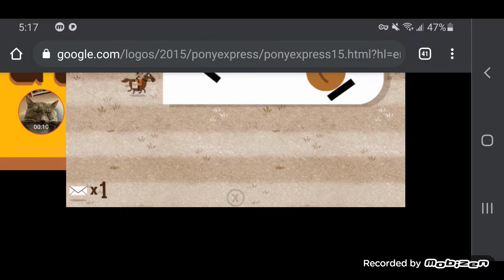Pony Express Google Doodle 0 points